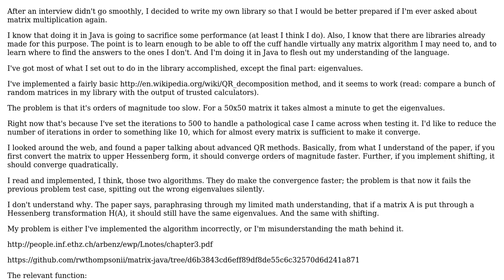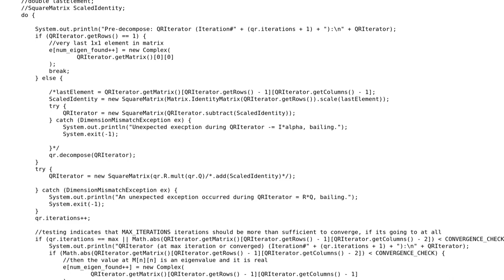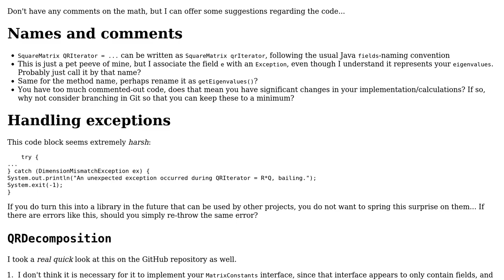Code Review: Eigenvalue calculation for a Java matrix library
With thanks & praise to God, and with thanks to the many people who have made this project possible! | Content (except music & images) licensed under CC BY-SA | Music | Images & others | With thanks to user Ron T user h.j.k. and the Stack Exchange Network Trademarks are property of their respective owners. You are responsible for your own actions.